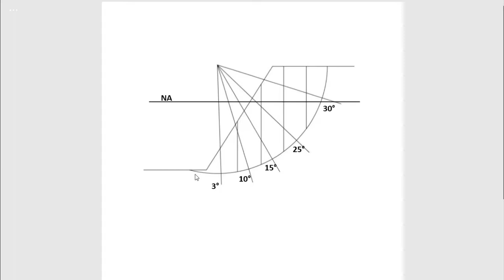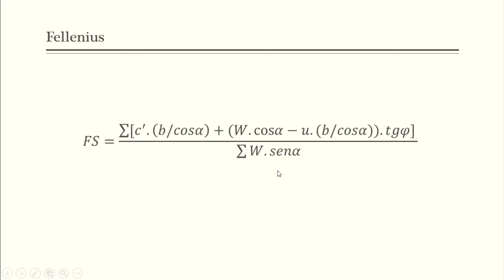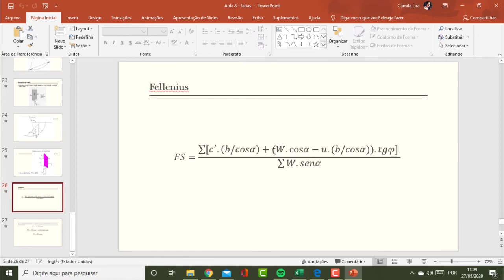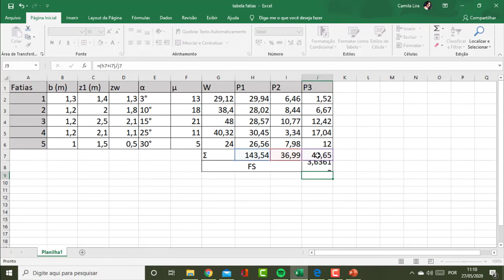exercicio fellenius 2